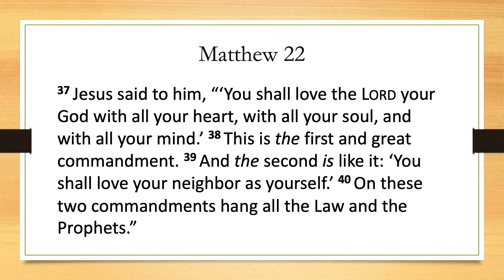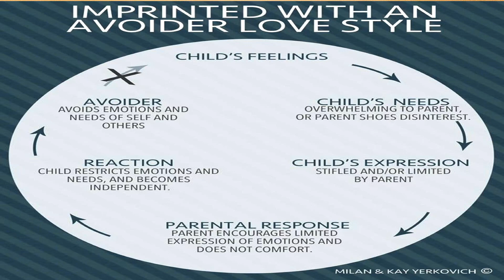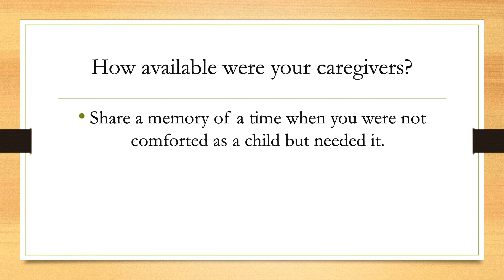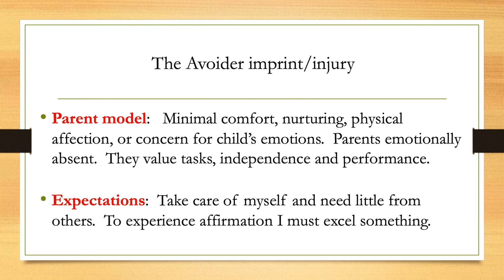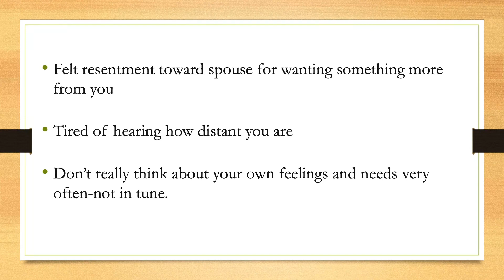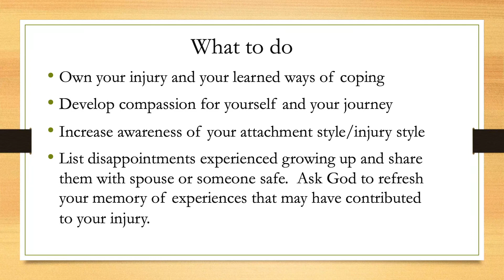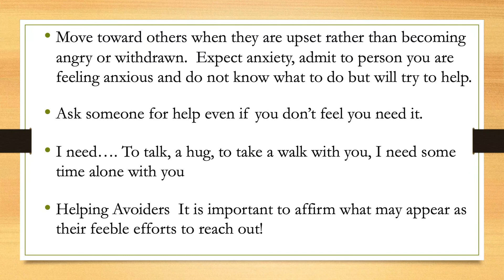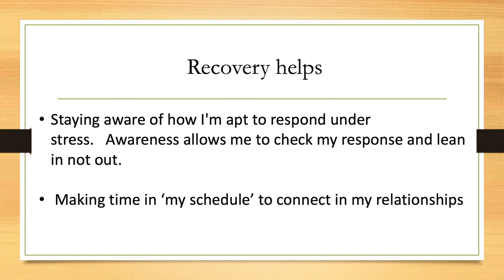Part 2 "...So Shall We Be"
(Avoider)